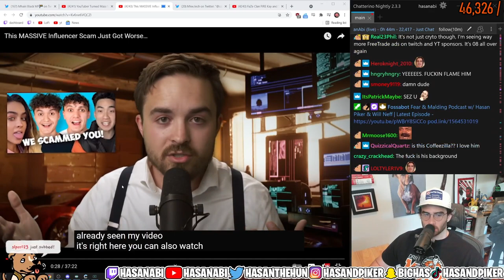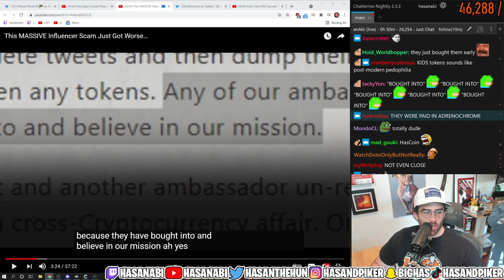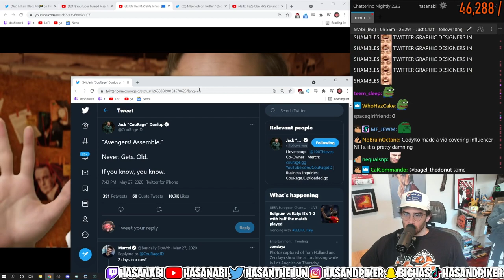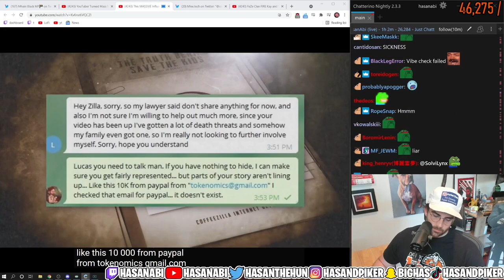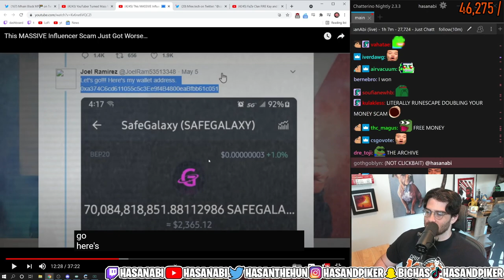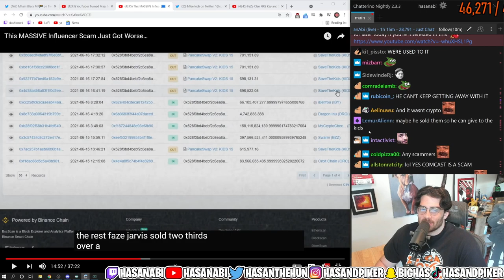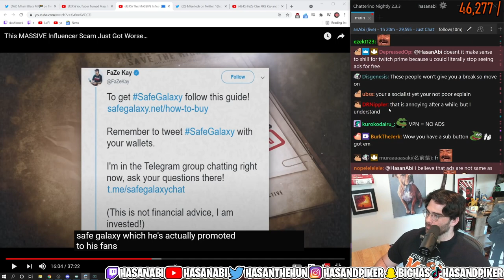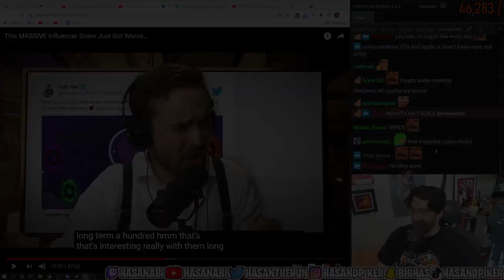HasanAbi reacts to This MASSIVE Influencer Scam Just Got Worse…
Hasan reacting to Coffeezilla video going deep into the whole Save The Kids Faze Ricegum Scam.